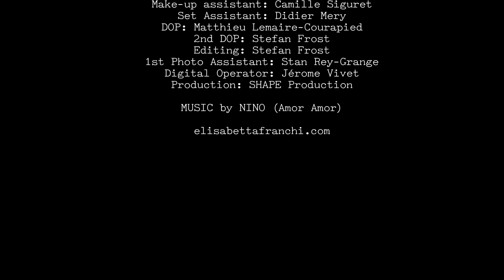ELISABETTA FRANCHI ADV Campaign Fall 2017 - Fashion Channel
The new Elisabetta Franchi Fall Winter 17-18 advertising campaign takes us right back to the streets and bistros of the French capital in the late 1940s.

Two friends, two femme fatales are about to meet.

An escape from the monotony that constantly pervades reality.

A rendezvous, a date, in a bistro, where, as soon as they cross the threshold, magic happens.

The day is rekindled and everything comes to life.

The "joie de vivre" is awakened the moment the two femme fatales meet.

Moments of frivolity mix with laughter, confidences, games, effusions and irreverent dances.

The two amis let themselves be carried away by the atmosphere full of joy and light-heartedness for a few moments, before saying goodbye and returning to their grey everyday lives.